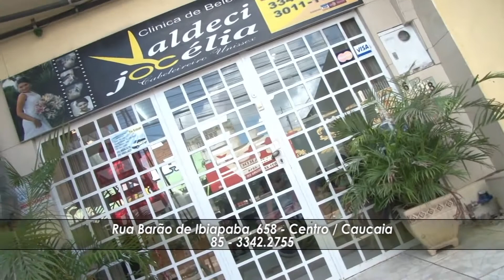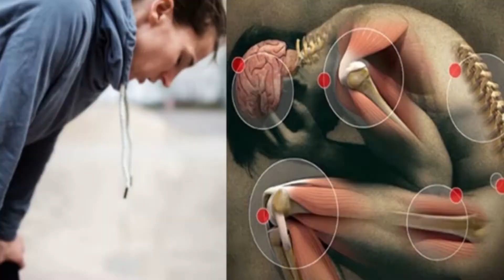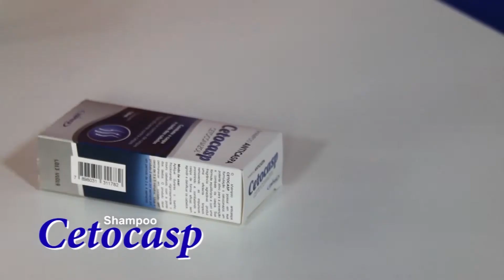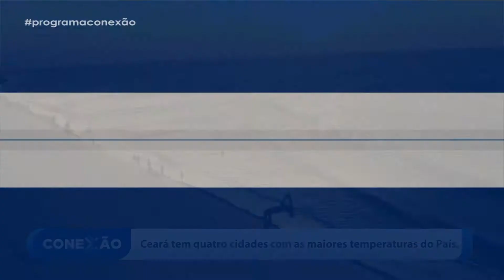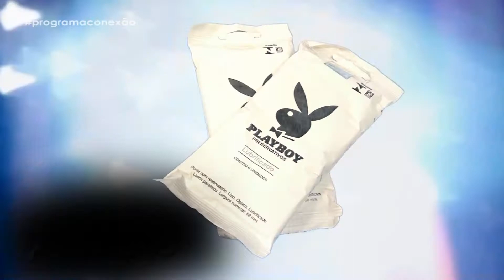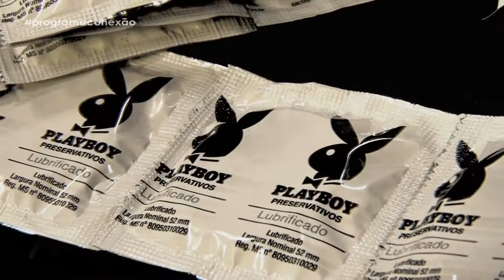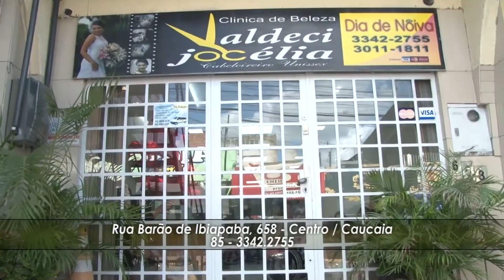PROGRAMA CONEXÃO- EXIBIÇÃO 02-12-18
Nesta edição apresentamos:
Noticias e vagas de emprego;
Matéria sobre a II Semana da Juventude em Maracanaú;
Música com Carlinhos Nação;
E o som da Banda Dunarey.